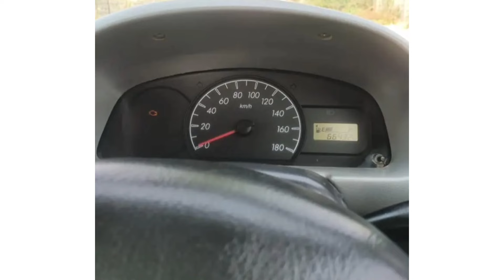આવી અલ્ટો કાર અહીંઆ છે / તમે ના વીચારો એવી